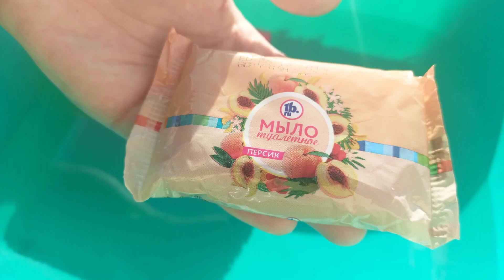Lathering Soap Peach "1b.RU" | Мыло Персик от Рубль Бум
Мыло Персик от Рубль Бум..
Сладковатый аромат, руки не сушит, цвет почему-то коричневый..